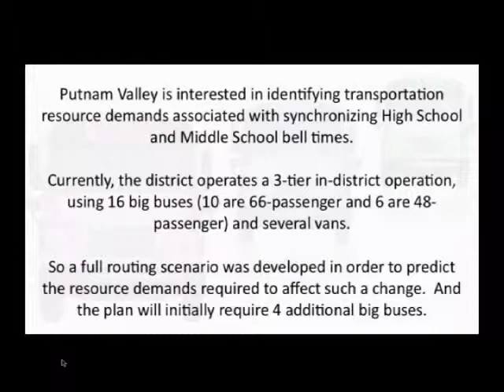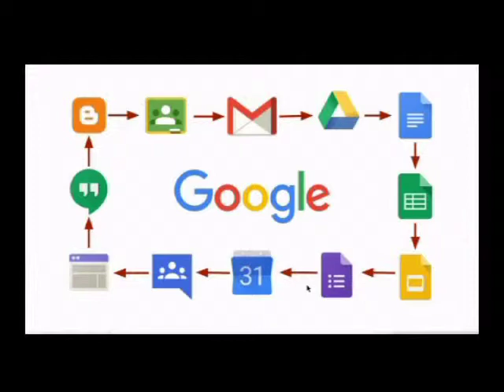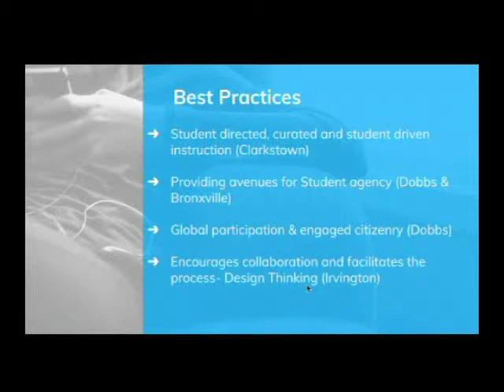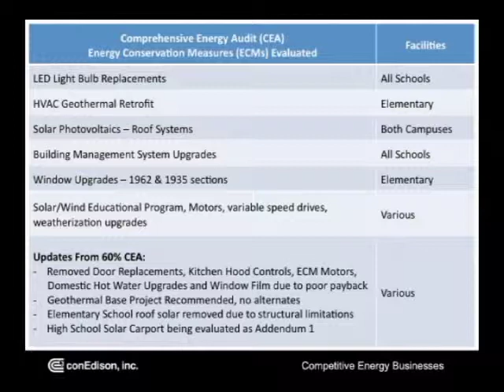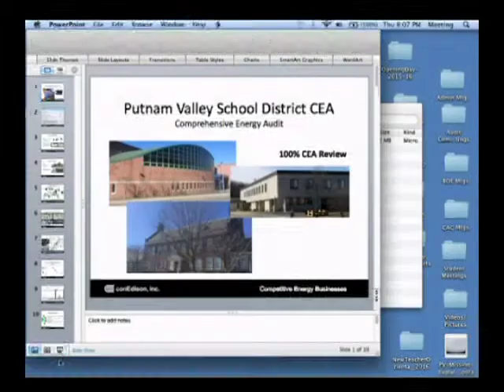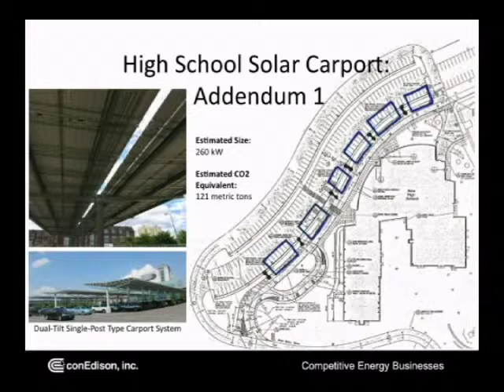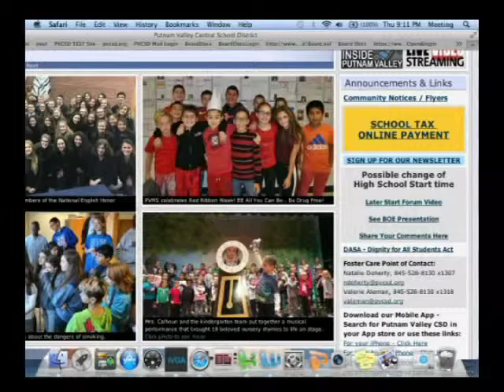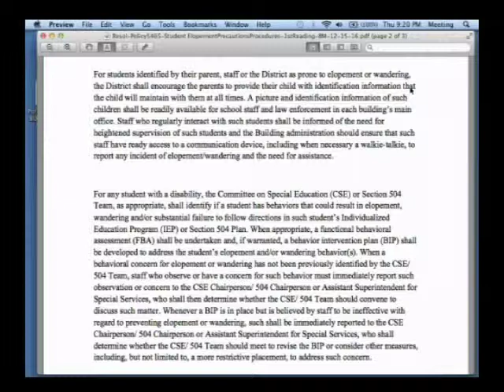PVCSD Board of Education Meeting - December 15, 2016